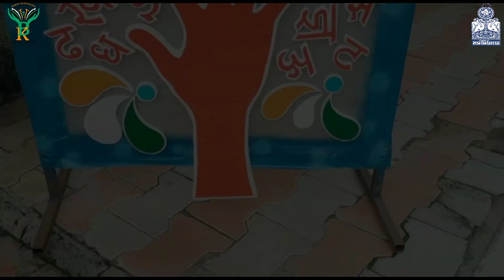Hindi Divas | Bhavkunj School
‘राष्ट्रभाषा’ राष्ट्र का प्राण होती हैं। वह विचारों का आदान-प्रदान करने का साधन मात्र नहीं होती वरन देशवासियों की आत्मा की पहचान होती हैं। भारतीय संस्कृति की गौरव-गाथा को विश्वमंच पर उद्घाटित करती हैं, वह है हमारी राष्ट्रभाषा हिंदी। हमारी राष्ट्रभाषा को सम्मान हेतु हर १४ सितंबर के दिन ‘हिंदी दिवस’ मनाया जाता है। इस महान गौरवशाली दिन को हमारी भवकुंज पाठशाला में बहुत ही अनोखे अंदाज़ से मनाया गया।